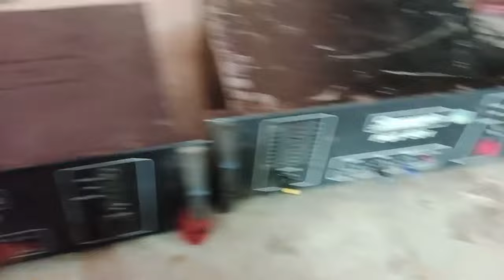What is different stranger pbt 501 amplifier original or duplicate